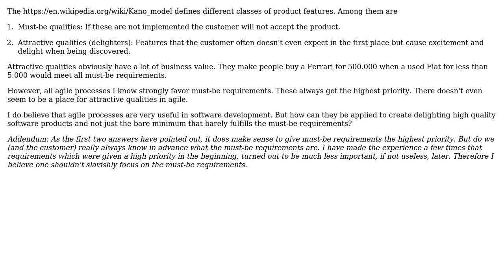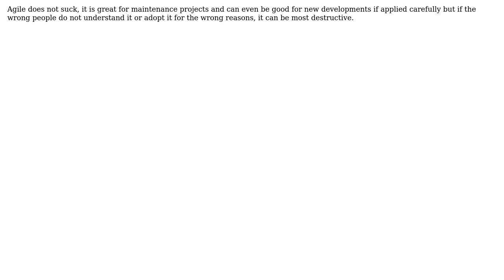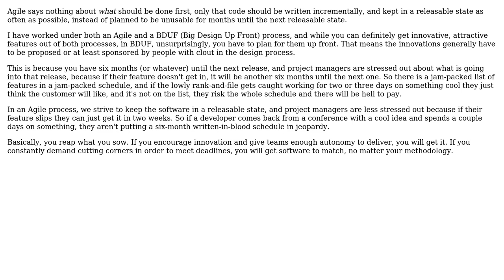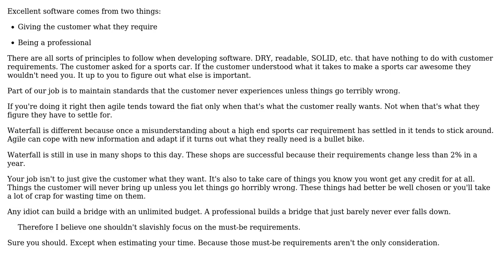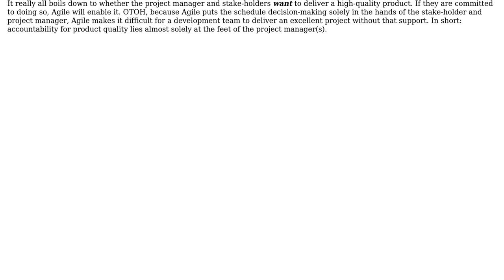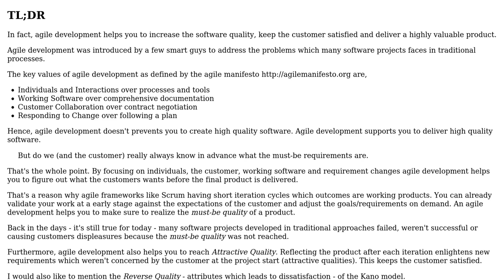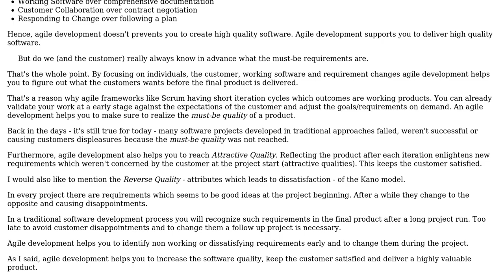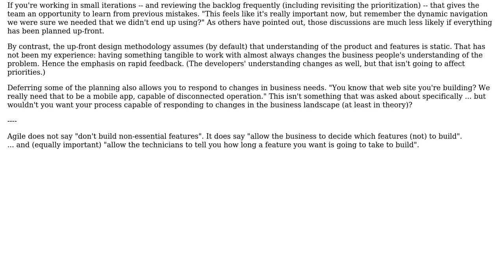Software Engineering: How to develop excellent software with agile methods? (12 Solutions!!)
Software Engineering: How to develop excellent software with agile methods?

With thanks & praise to God, and with thanks to the many people who have made this project possible! | Content (except music & images) licensed under CC BY-SA | Music | Images & others | With thanks to user Theo Lenndorff user Pooh user Pieter B user Paul Wasilewski user nvoigt user Michael Borgwardt user Martin Maat user Karl Bielefeldt user k3b user Gangnus user Frank Puffer user David user candied_orange and the Stack Exchange Network Trademarks are property of their respective owners. You are responsible for your own actions.